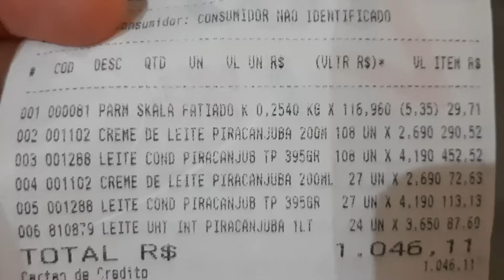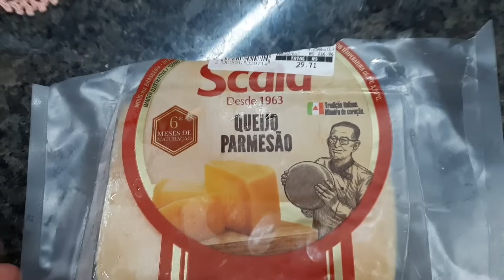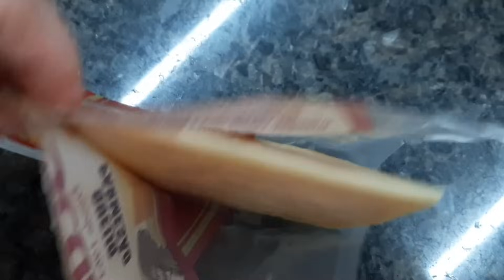Rotina de ENCOMENDA I Fizemos bolos e doces I Nossa rotina de confeitaria em casa I PRODUÇÃO 💕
Olá, seja muito bem-vindo ao Canal Cantinho Família! 🌻

Vamos para mais um vídeo de rotina de encomendas? Hoje vamos compartilhar com vocês nossa rotina de confeitaria. Mostramos um pouquinho da rotina de produção de bolos e doces do dia 20 ao dia 22 de outubro. Foi feito com muito carinho e esperamos que vocês gostem. Nessa semana tínhamos 8  bolos e 1150 docinhos para serem entregues. Além disso, fizemos também os bolos e tortas para vender lá no café. Como é impossível filmar todos os processos, procurei gravar os pedacinhos de quase tudo o que foi feito e, para não ficar muito longo, o vídeo está levemente acelerado. No vídeo mostramos os bastidores dessa nossa rotina de produção de bolos e doces. Foi bastante trabalho, com a graça de Deus! Tivemos bolo de ninho com brigadeiro, bolo de ninho com óreo, bolo de ninho com bicho de pé, recheio de doce de leite para bolo de doce de leite com ameixa, bolo Sonho de Valsa, além de recheio de ninho. E tivemos docinhos! Fizemos no total de 1150 doces, divididos em 4 encomendas. Os doces escolhidos nessa semana para a cliente do dia 20/10 foram brigadeiro tradicional, surpresa de uva, olho de sogra, damasco recheado e brigadeiro gourmet de chocolate branco. No dia 21/10, eram 2 encomendas,  com os seguintes doces: 250 brigadeiro tradicional e 250 casadinhos para uma cliente e, para a outra, foram 300 doces dentre brigadeiro Romeu e Julieta, brigadeiro de bem-casado, bombom de brigadeiro branco e bombom de brigadeiro tradicional. No domingo, fizemos mais 50 brigadeiros. Nos bolos dessa semana estamos utilizando chantilly Amélia Mix.
Então, te convido a nos acompanhar nesses dias de trabalho, neste vídeo de rotina de encomenda e ver tudo que preparamos!
Eu espero muito de gostem ❤️.

Oi pessoal! Seja muito bem-vindo ao canal Cantinho Família 🌻

↪️ Comente e, se conhece alguém que gosta desse tipo de conteúdo, aproveita e compartilhe nosso vídeo 😉
🙏❤️ Gratidão por ter você aqui conosco ❤️🙏